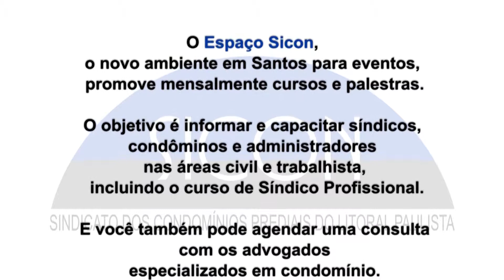Programa Arte de Viver Tânia Dias da Silva Resiliência 31 08 14 Parte 1